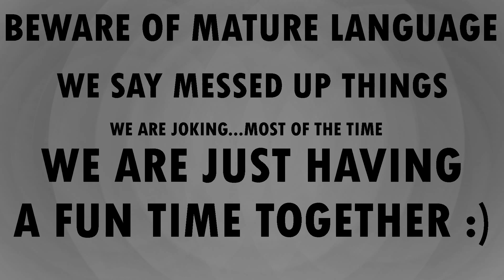Wheel of Fortune (29)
Time to test out our knowledge!